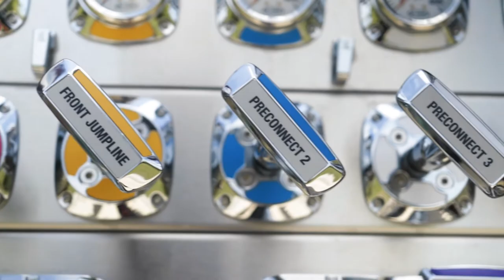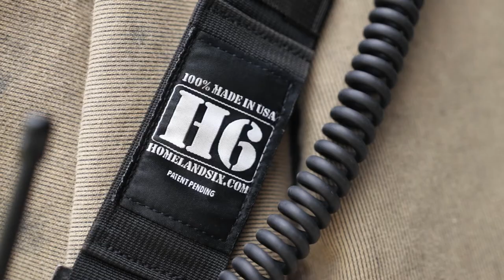H6 Radio Strap - Chief's Decon Initiatives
H6 Radio Strap is the premier choice for Firefighters whose mission is to combat and mitigate cancer causing particulates that enter PPE during fires, virus or blood borne pathogens.

H6 Radio Straps are the most durable and rugged straps in the industry.  Made of ballistic rated and heat high nylon, these straps will outlast any leather strap used daily in fires, wildfires or EMS calls.